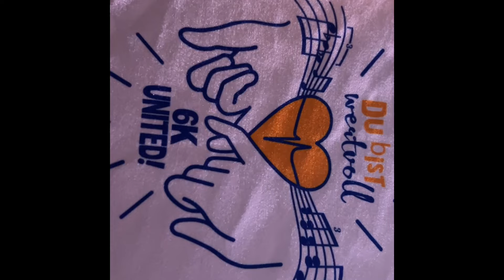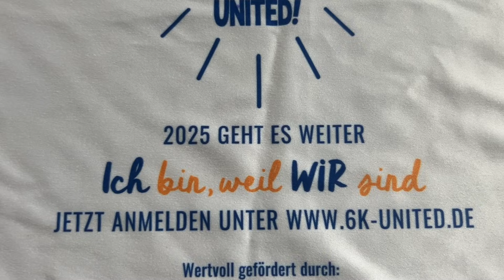6K United in der SAP Arena in Mannheim 2024 - die Michael-Ende-GMS war wieder dabei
Viele Stunden der Vorbereitung und des gemeinsamen Probens finden hier ihren Höhepunkt.